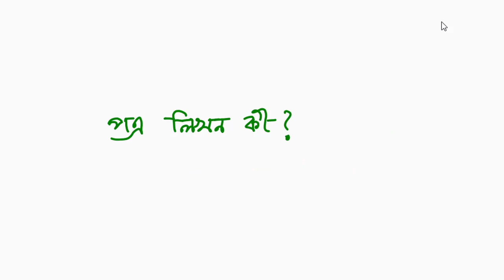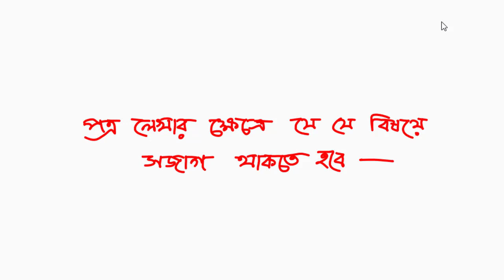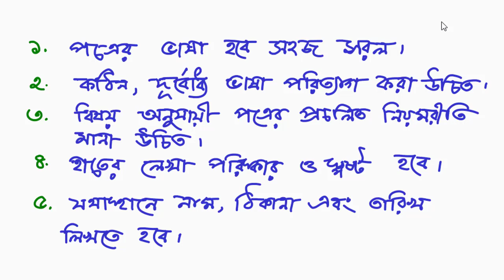পত্র লিখন।। letter writing।।পত্র লেখার ক্ষেত্রে সচেতনতা।।পত্র লেখার নিয়ম।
আমাদের দৈনন্দিন জীবনে কখনো না কখনো কোনো  না কোনো ক্ষেত্রে পত্র লিখার প্রয়োজন পড়ে। সাধারণভাবে একটি পত্রের মাধ্যমে একজন প্রেরক তার মনের ভাব প্রকাশ করে কোনো প্রাপক এর কাছে।
প্রত্যেক পত্রের ভিন্নতা অনুসারে পত্র লিখন এর নির্দিষ্ট কিছু নিয়ম রীতি আছে।
কিন্তু প্রত্যেক পত্রের ক্ষেত্রে নির্দিষ্ট কিছু বিষয়ে সচেতন থাকা ভীষণ জরুরী।

ভিডিওটির মধ্যে সে বিষয়ে আলোচনা করা হয়েছে।

ধন্যবাদ।